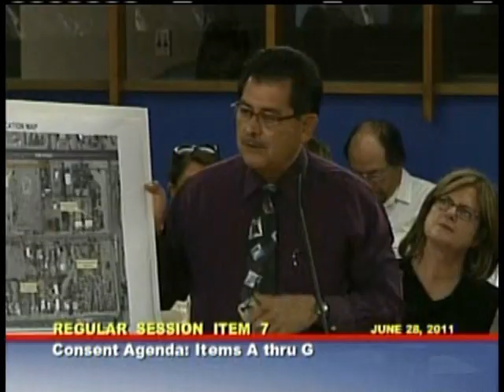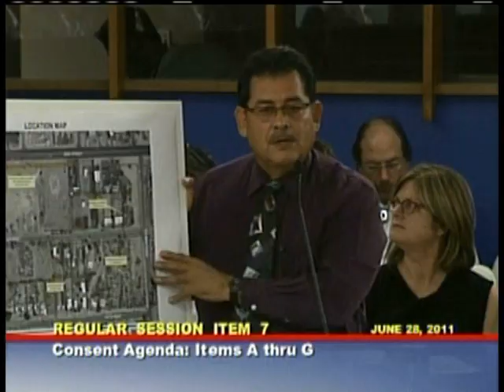M&C 6/28/11 Consent Agenda Item G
This video is an excerpt from the Mayor & Council Regular Session held on June 28, 2011 that includes the entire proceedings of consent agenda item G: 'Real Property: Exchange of Right of Way for the 22nd Street and Kino Boulevard Intersection Improvement Project'.